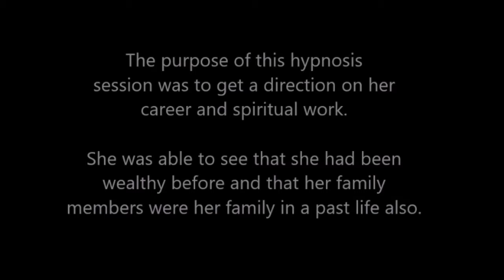038 Alba Weinman -Guidance from Grandparents, Mother Mary & Jesus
In this hypnosis session, the client saw herself in a past life in Victorian times as a wealthy woman who was happily married to her ex-husband in this life and also recognized some of her current family members. She also experienced herself as a very poor orphan who is mentored by a kind man and eventually becomes successful.  Her maternal Great Grandmother and paternal Grandfather stopped in to give her some loving words and suggestions. Others who also gave her a message were Archangel Sandalphon, Dolores Cannon, Mother Mary and Jesus.  Listen for a mysterious third woman's voice that is heard in the recording.

Alba Weinman is a Transpersonal hypnotherapist in Miami, Florida who facilitates past life regressions.

To contact her or schedule a hypnosis session:  albaweinman.com.